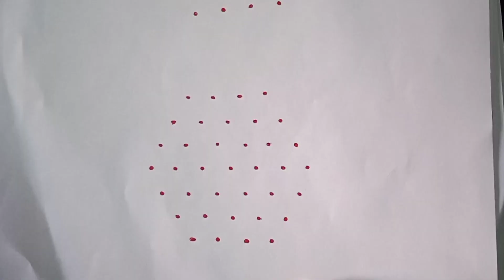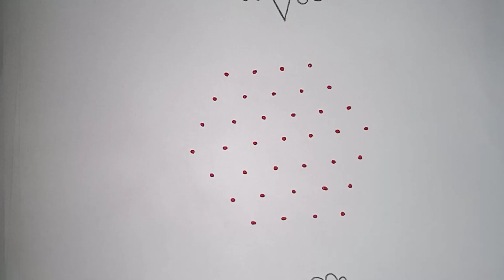7×4చుక్కల ముగ్గులు /7chukkala muggulu/7dots rangoli/simple rangoli/kutti kolam